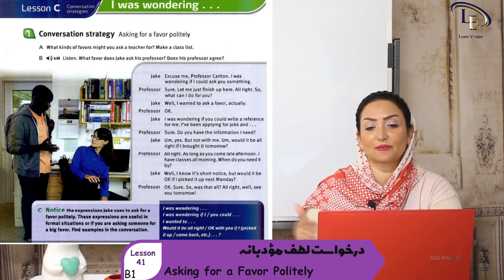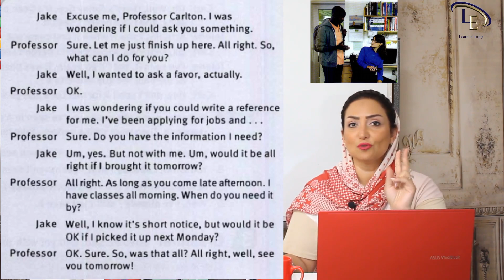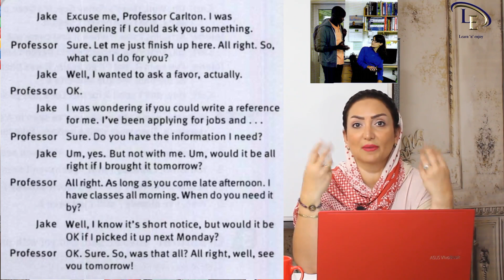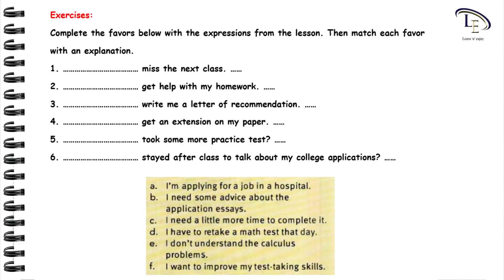درس 41| آموزش زبان انگلیسی B1 | درخواست لطف مؤدبانه Asking for a Favor Politely 🌹🌹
دراین درس موارد زیر مطرح می گردد :
- چطور از کسی به طور مؤدبانه درخواست کنیم که کاری برایمان انجام دهد
- تمرین